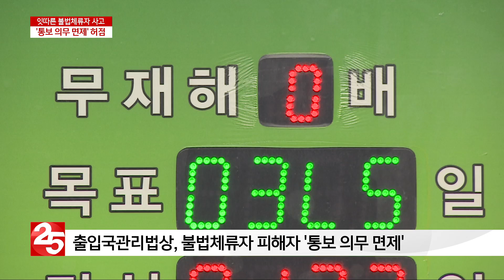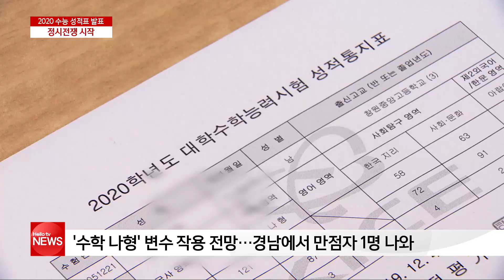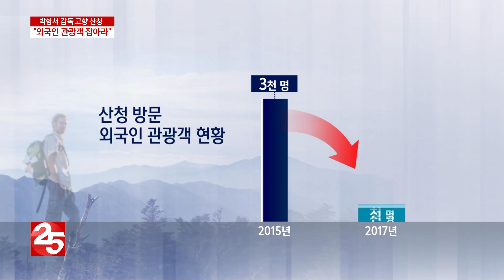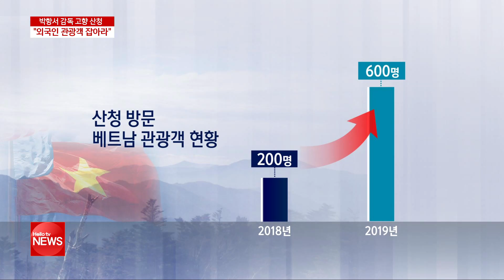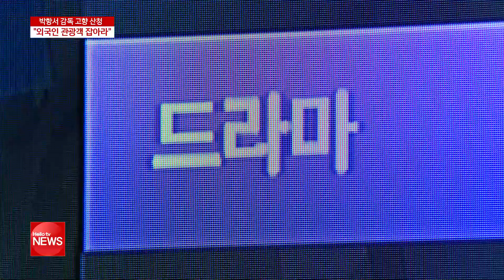헬로TV뉴스 경남(주간) 12월 7일(토)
1. 잇따른 불법체류자 산재 사고…'통보 의무 면제' 보완해야
2. 거창 석강리 고분서 가야 고분 최초 '工(공)' 자형 무덤 발견
3. 희비 엇갈린 '수능 성적' 발표…정시전쟁 시작
4. '전교 꼴찌에서 수능 만점' 김해외고 송영준 군 화제
5. 경남도교육청 "내년부터 수능 응시수수료는 계좌로 납부"
6. 봉리단길의 미래, 우리 손으로…봉황대협동조합 눈길
7. 사람 중심의 스마트 공장이 되려면?
8. 생태학습관으로 변신한 하수처리장
9. 도로 위 숨은 위험 '블랙아이스'
10. 베트남 영웅의 고향 산청 "외국인 관광객 잡아라"
11. 고성 둠벙 국가중요농업유산 지정서 받아
12. '공항 소음 피해 지원비 배분 잘못됐다' 부산 90%, 김해는 10%에 그쳐
13. 통영 시내버스 요금 내년 1월 10일 인상
14. 거제시, 불법 소각행위 집중단속